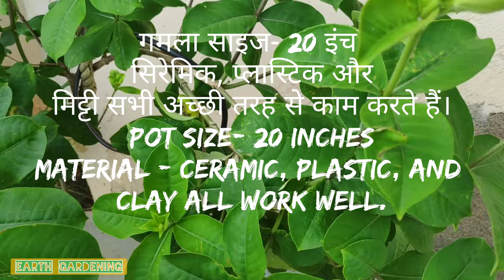Allamanda Blanchetii | Rubber Vine | केथारिका l Purple Allamanda | Vineplant | bail.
Rubber
Red bell
Purple
Allamanda